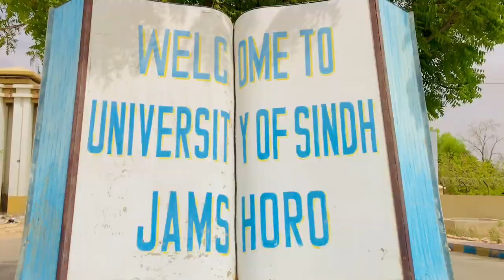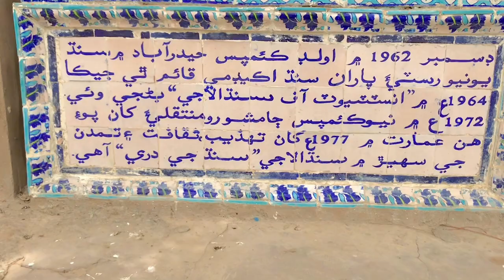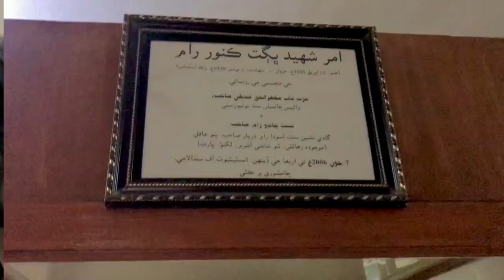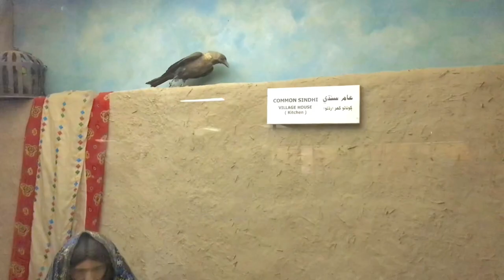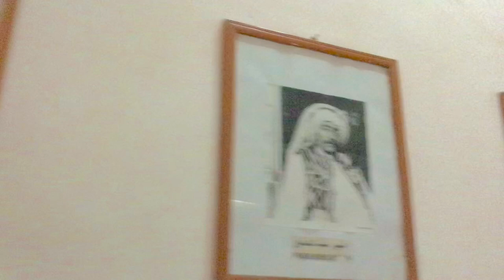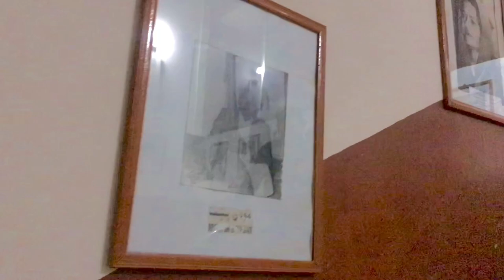Sindhology Museum (سنڌالاجي ميوزيم)|Museum University of Sindh Jamshoro|Institute of Sindhology VLOG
Sindhology Museum With Asad Mallah VLOG (سنڌالاجي ميوزيم)|Museum University of Sindh Jamshoro VLOG|Institute of Sindhology Museum VLOG

Sindhology Museum Jamshoro Sindh Pakistan
Sindhology Museum Jamshoro
Sindhology Museum Jamshoro Sindh
Sindhology Museum Sindh
Sindhology Museum Sindh Pakistan
Sindhology Museum Pakistan
Sindhology Museum
Museum Sindhology Jamshoro Sindh Pakistan
Museum Jamshoro Sindh Pakistan
Museum Sindhology Jamshoro Sindh
Museum Sindhology Jamshoro
Museum Sindhology Sindh
Museum  Sindhology Pakistan
Museum Jamshoro Sindh Museum Jamshoro
Museum Sindh Jamshoro Pakistan
Museum Sindh
Museum Sindh Pakistan
Museum Pakistan
Museum Pakistan Sindh Jamshoro
Museum Pakistan Jamshoro Sindh
Museum Pakistan Jamshoro
Jamshoro Sindh Pakistan Sindhology Museum
Jamshoro Sindh Sindhology Museum
Jamshoro Sindhology Museum
Sindh Jamshoro Sindhology Museum
Sindh Sindhology Museum
Sindh Pakistan Sindhology Museum
Pakistan Sindh Jamshoro Sindhology Museum
Pakistan Sindhology Museum
Pakistan Sindh Sindhology Museum
Pakistan Jamshoro Sindhology Museum
Museum University Of Sindh Jamshoro Sindh Pakistan Museum University Of Sindh Jamshoro Sindh
Museum University Of Sindh Jamshoro
Museum University Of Sindh Museum University Sindh Museum University
Museum Sindh University Jamshoro Sindh Pakistan Museum Sindh University Sindh Pakistan
Museum Sindh University Sindh Jamshoro
Museum Sindh University Pakistan Sindh Jamshoro Museum Sindh University Pakistan Sindh
Museum Sindh University Pakistan
Sindhology Museum Jamshoro Travel & Culture Services
Museum University of Sindh Jamshoro. The Institute of Sindhology Museum
Museum Park
‎(سنڌالاجي ميوزيم)